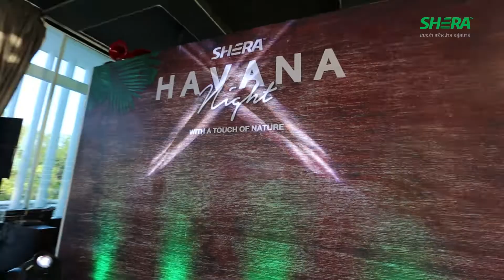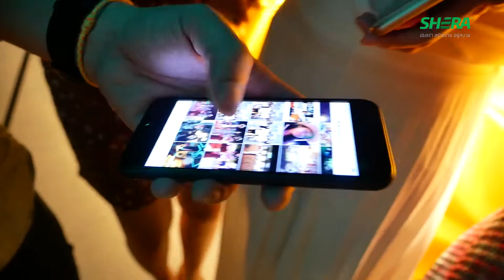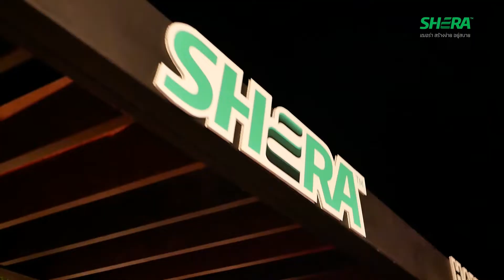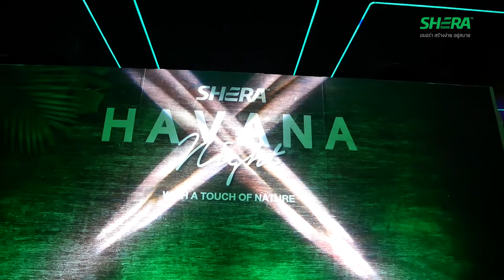SHERA Havana Night, an architect event in Phuket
SHERA Havana Night with a touch of nature.
ค่ำคืนแห่งแรงบันดาลใจใหม่ๆ ในการสรัางสรรค์ผลงานทางสถาปัตยกรรม ในบรรยากาศเป็นกันเองสไตล์ ฮาวาน่า ที่ เฌอร่า นำเสนอไฮไลท์สุดพิเศษผ่าน SHERA Havana Bar บาร์ที่ฉีกกรอบการดีไซน์จากผลงานของคุณคิโยชิ อิอุจิ (Mr. Kiyoshi Iuchi) สถาปนิกชื่อดังชาวญี่ปุ่น ที่ได้ดึงจุดเด่นของ เฌอร่า มาตอบโจทย์งานดีไซน์แบบไร้ขีดจำกัด ตั้งแต่การพลิกฟังค์ชันไม้พื้น เฌอร่า คัลเลอร์ทรู เป็นเคาน์เตอร์ท็อปพร้อมตกแต่งด้วย เฌอร่า ปลั๊ก และผนังเคาน์เตอร์จากหลังคา เฌอร่า ซีดาร์ เชค